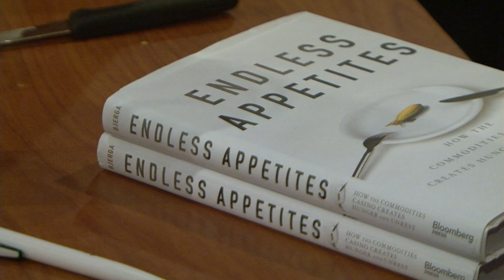Alan Bjerga Book Signing - Lakeland News at Ten - May 30, 2012